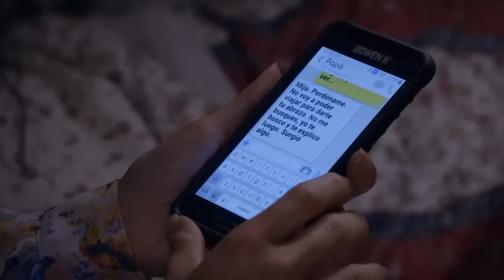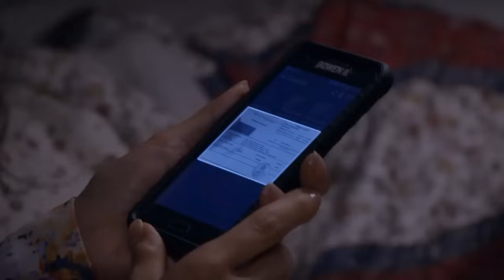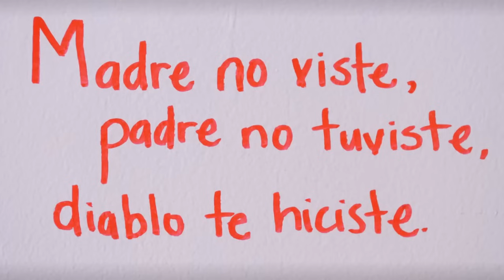Como dice el dicho - "Madre no viste, padre no tuviste" Parte 2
activar la campanita  para que te lleguen las notificaciones ❤️